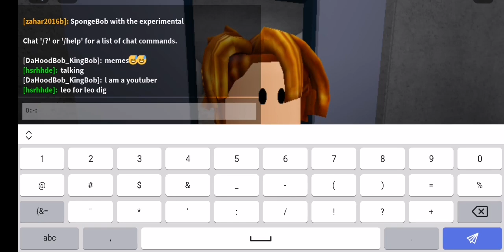Scp we playing!